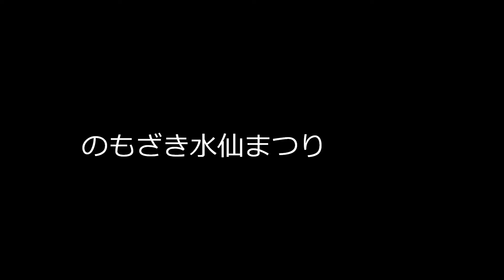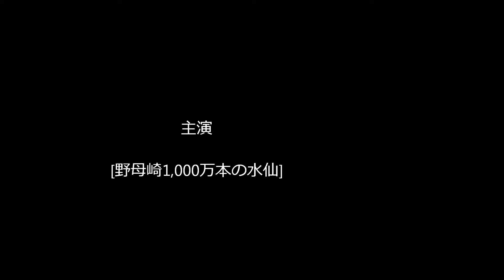ながさき水仙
野母崎1,000万本の水仙【H27年
1,000万本の水仙の向こうには、軍艦島の絶景！水仙の芳香と潮の香りが合わさって独特の香りがすることから、環境省「かおり風景100選」に選定されているそうで！！